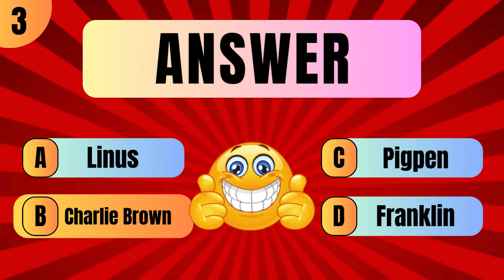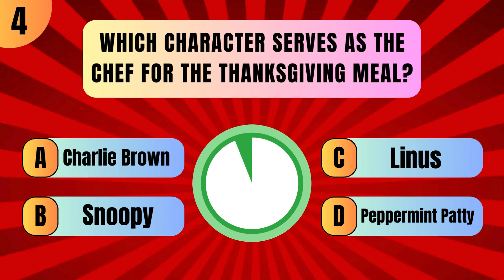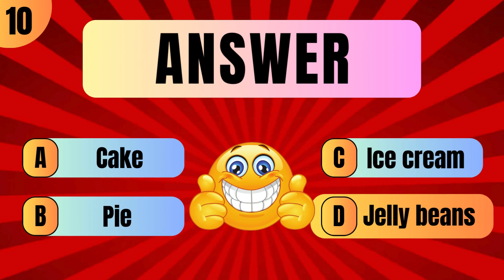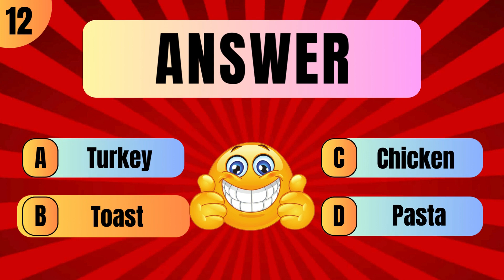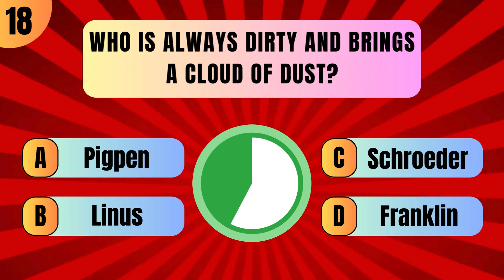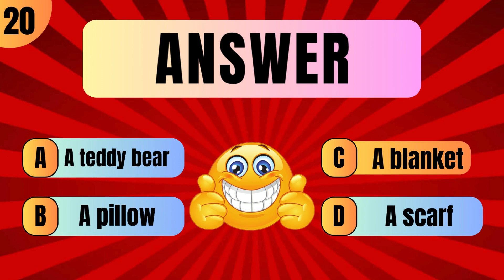"🦃 Test Your Peanuts Knowledge: 'A Charlie Brown Thanksgiving' Quiz! 🍂"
"🦃 Dive into the heartwarming world of Peanuts with our fun and engaging 'A Charlie Brown Thanksgiving' quiz! 🍂 Whether you're a long-time fan or discovering this classic for the first time, our video is packed with intriguing questions that will test your knowledge and bring back cherished memories.

🍁 In this quiz, we explore the delightful Thanksgiving adventure of Charlie Brown, Snoopy, and the entire Peanuts gang. From the famously unconventional feast to the heartwarming messages of gratitude and friendship, each question is designed to challenge and entertain.

🥧 Are you ready to reminisce about your favorite scenes and discover fascinating trivia? This quiz is perfect for family gatherings, holiday entertainment, or just a cozy night in. Put your Peanuts knowledge to the test and see how many questions you can answer correctly!

👀 Don’t forget to share your score in the comments and challenge your friends to beat it.

You can easily add this movie to your collection by purchasing or renting it from Amazon